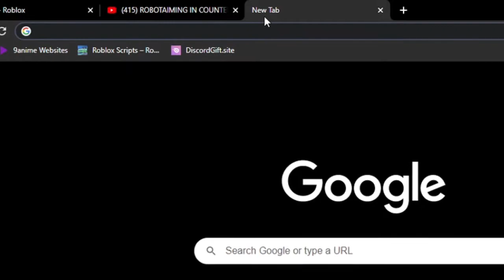Roblox Hacking Experience :)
am pro hacker